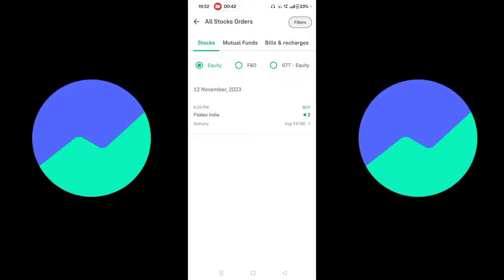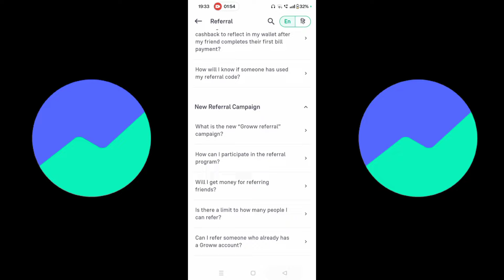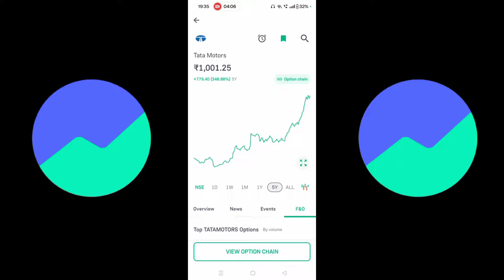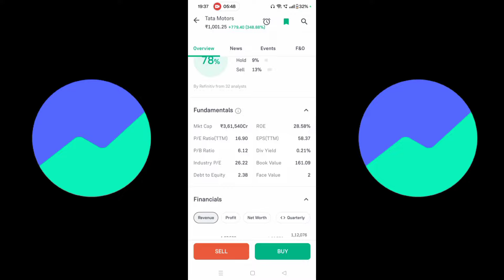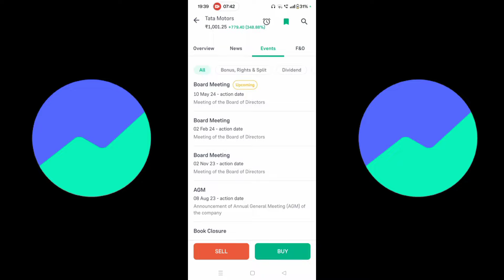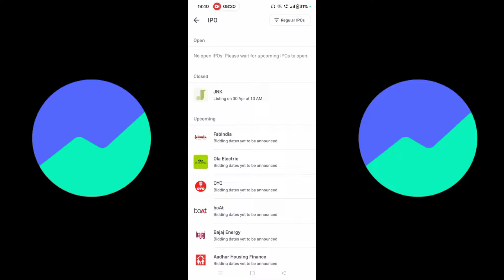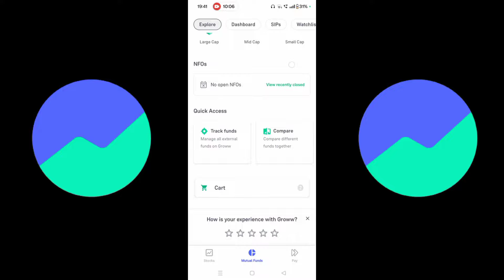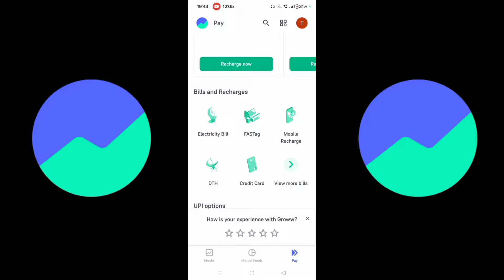Groww App Kaise Use kare | Grow App ko Kaise use kare |Groww App kaise use kare account kaise banaye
Namaskar doston mai hu aapka Amit aur aaj ki is new video me mai aap sabhi logon ko batane wala hu ki groww app kaise use kare.Grow App ko Kaise use kare | Groww App kaise use kare account kaise banaye

Keywords-:

Grow App ko Kaise use kare
Groww App kaise use kare account kaise banaye
Groww App Invest
groww app kaise use karen
groww app use kaise kare
groww app ko kaise use karen
groww kaise use kare
how to groww app use
how to use groww
how use groww app
groww app use
groww app how to use
groww app
groww
how to use groww app
how to use groww app fot stock market
how to use groww app for sip investment
groww app use
groww app trading